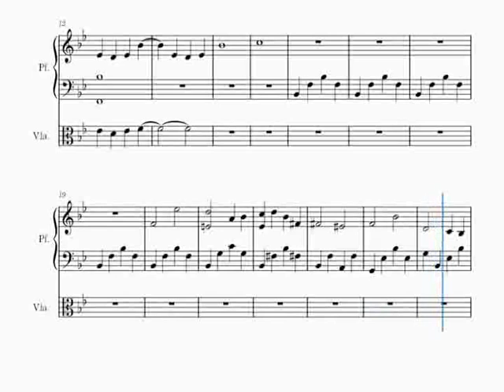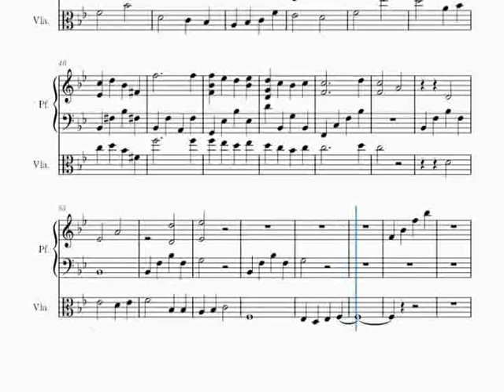OREIMO 2 OST Sheet music ed. 3 Saori's scene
I'm not a musician, sorry if it's not perfect.